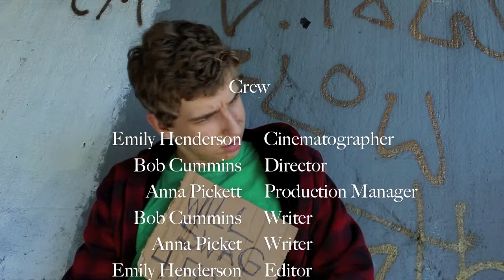The Yellow Terror by TopHat Films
13th Annual 24-Hour Video Race
Presented by the Video Association of Dallas
 Angelika Film Center at Mockingbird Station in Dallas
Race Elements 2014
TopHat Films
-Emily Henderson
-Bob Cummins
-Anna Pickett
Booker T Washington High School for the Performing and Visual Arts -

Theme of a dream

A shot of a bridge

The line "Call your mother"

Include a flashlight , but not the one on your phone